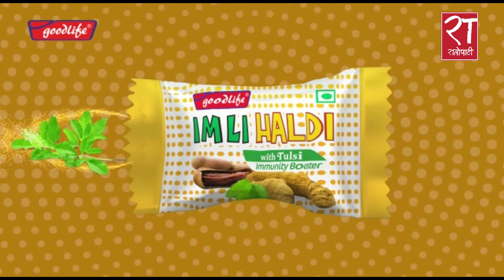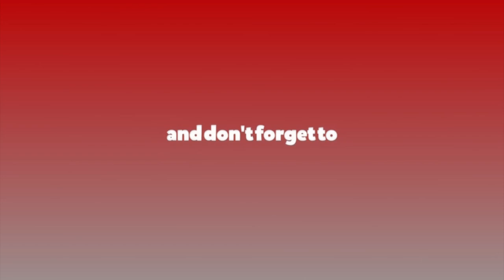नेपाली सेनाले कोभिड आइसोलन तथा अक्सिजन थेरापी सेन्टर संचालन गर्ने